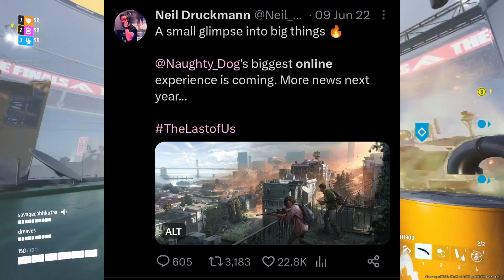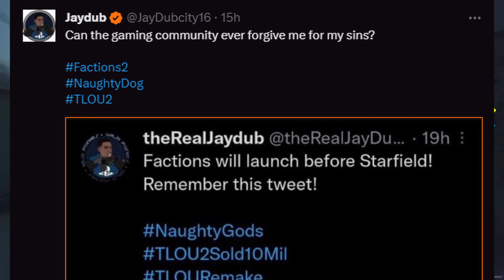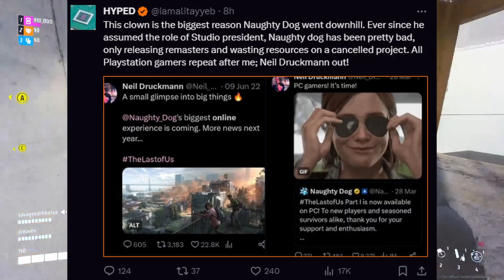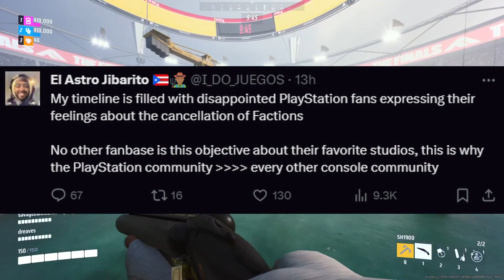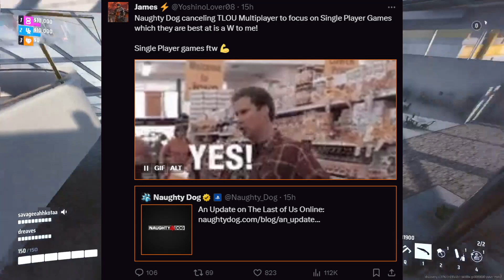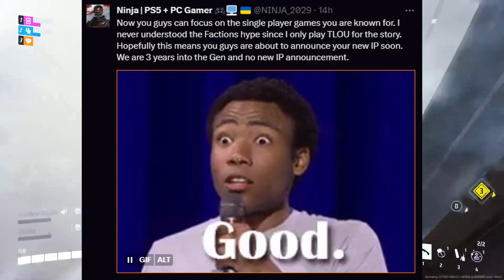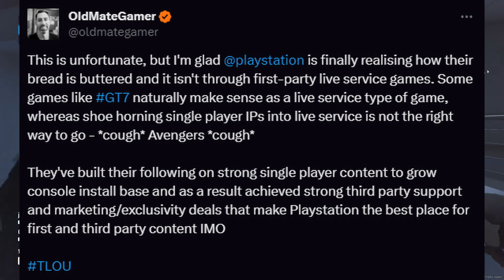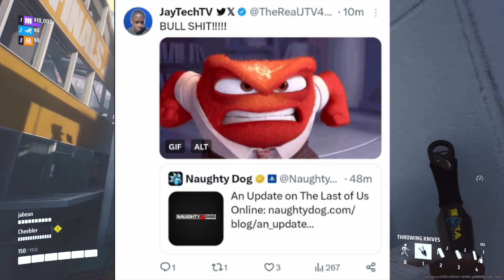TLOU2 factions got cancelled and the fanboys be SALTY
so the last of us factions got officially cancled late last week and well I got the camra out to document this whole thing a lot of salt crying and basically just being upset and trying to turn things into a W for playstation...some how.

anyway harman video out later this week I wanted to push this one out cause this is HOT and SPICY for those who want it. so yeah. no salt videos for chrismas just my clip dump of shorts and funnies I took this year and yeah see you guys later.

more videos soon peace off